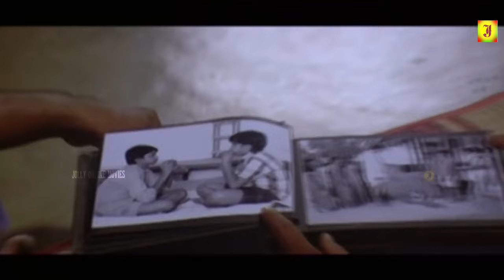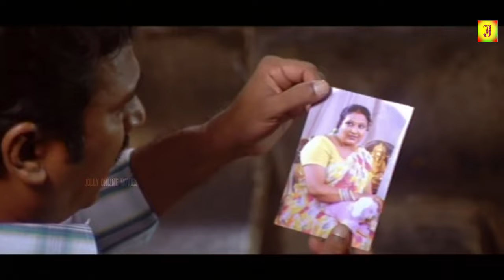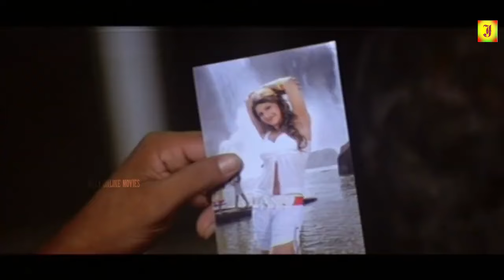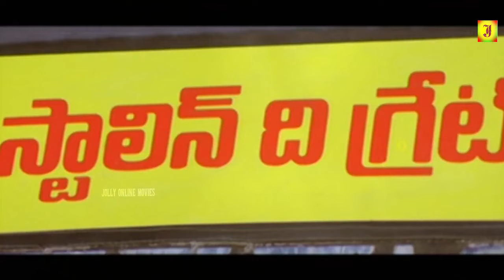Sandhippom |TamilMovie |Rambha, Abinayasri, Babilona || Tamil Super Full Movie 2K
Title Name:SANDHIPPOM, Sri Sai Films Presents, Artist:Ramba,Abinayasri,Babilona,Bhrammanadham,Shankila,
Producer:SV.Udhayakumar,MR.Vijiyakumar,Music:Srilekha,
Director:Rajavana Reddy, Latest Tamil Cinema,
Tamil New Full Movie,Telugu Dubbing Movie|

© JOLLY CINEMAS ✅
அனைவருக்கும் நன்றி...